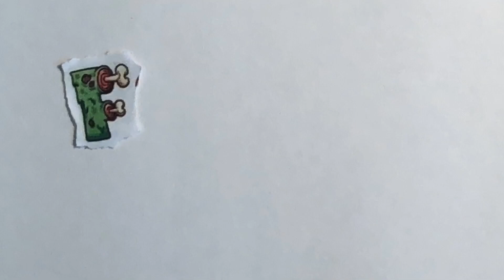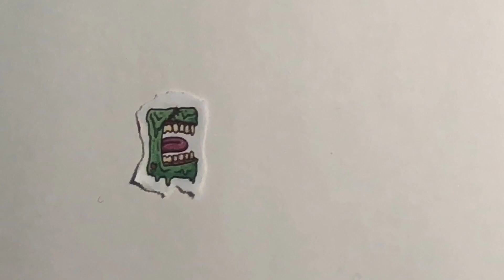Fast Food - Stop Motion Paper Animation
Stop Motion Paper Animation film created April 2020
1:31 min, 13 FPS, 1190 pictures, 11 hrs to create
Background music & sound effects courtesy of: fesliyanstudios.com
-Suspense Sound Effect
-Zombie Moan A1